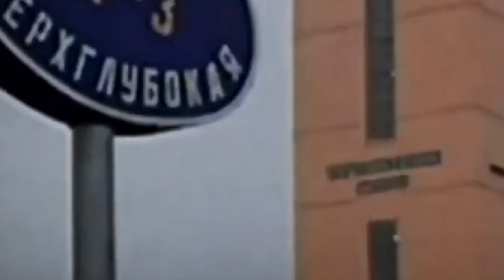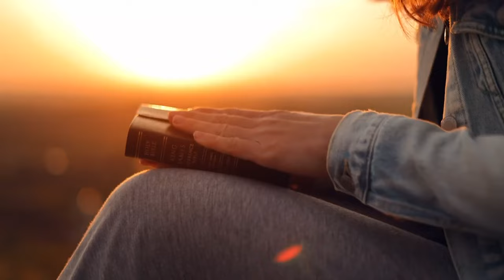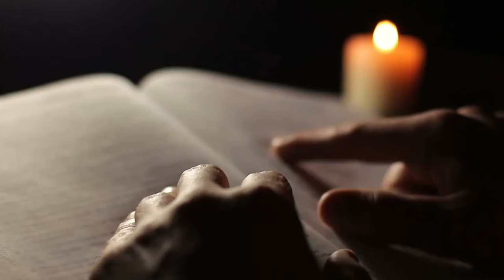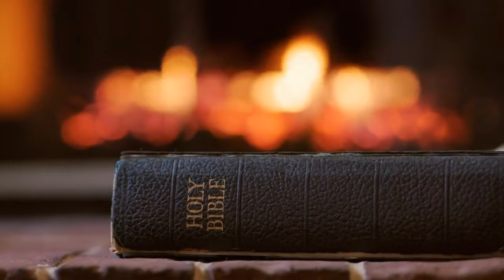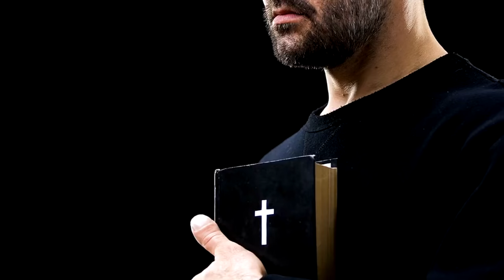🚨 Revelan la VERDADERA ubicación del INFIERNO y del Diablo! ¿Qué dice la Biblia y Dios sobre esto?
¿Existe el Infierno? ¿Qué dice la Biblia? A través de esta experiencia real vivida por unos científicos rusos en la Peninsula de Kola en Rusia vamos a explorar lo que la Biblia nos dice a cerca del Infierno y de su posible ubicación.

🔍 ¿Será esta la respuesta definitiva a uno de los mayores misterios de la humanidad? ¡Comparte tu opinión y sumérgete en el debate! 📚✨